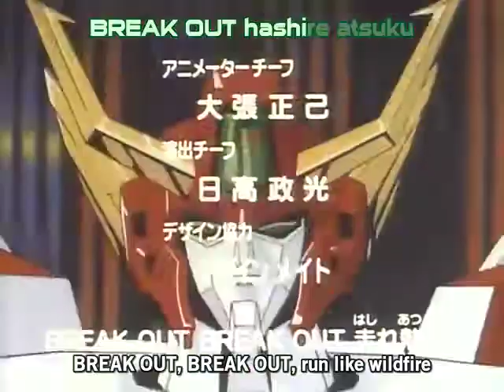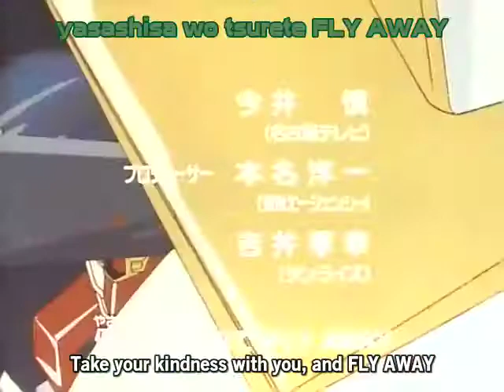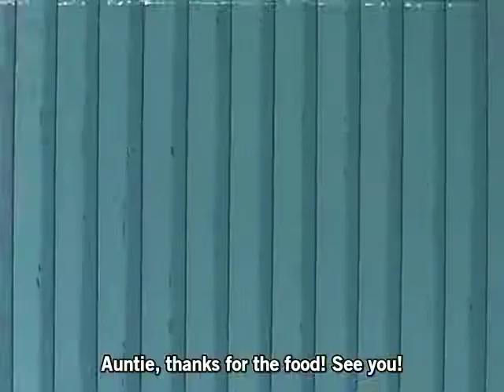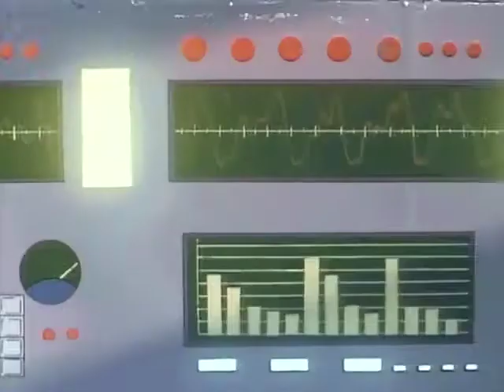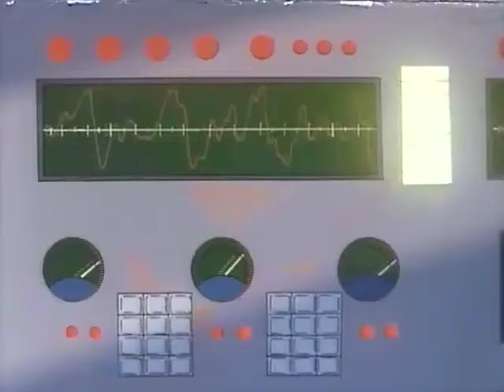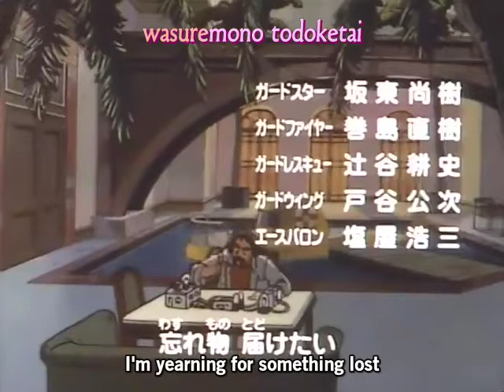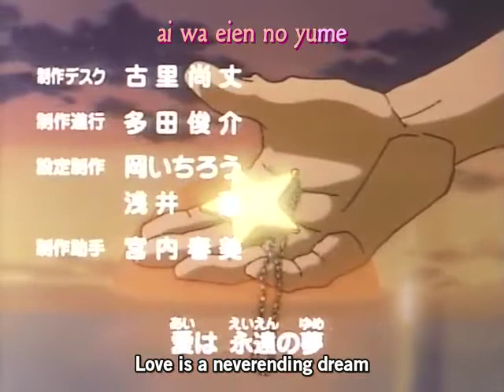The Brave Fighter of Sun Fighbird 40 (Eng Subbed) 태양의 용자 파이버드